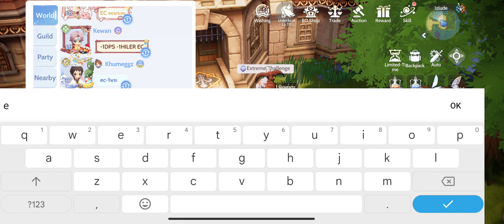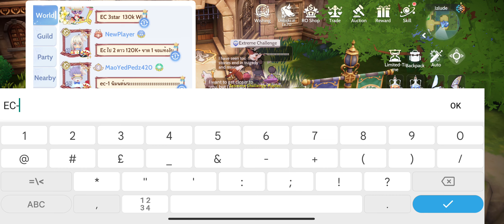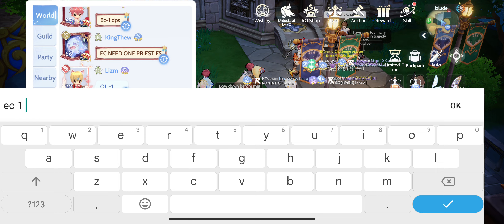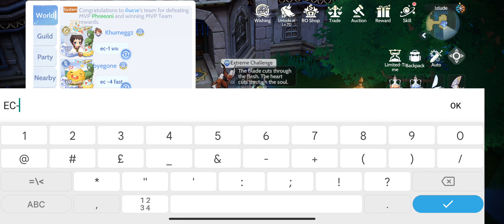Extreme Challenge on Intense - Ragnarok Origin Global No Commentary Non-Steam